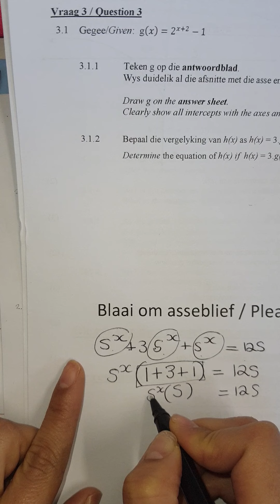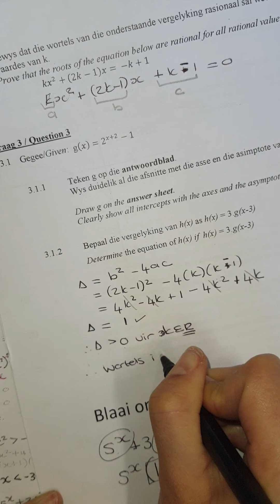Wiskunde met LitNet: Graad 11 - hiperbool en reguitlyn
In hierdie video wys Lee-Ann West vir graad 11's hoe om vraestelvrae rondom die hiperbool en reguitlyn te beantwoord.